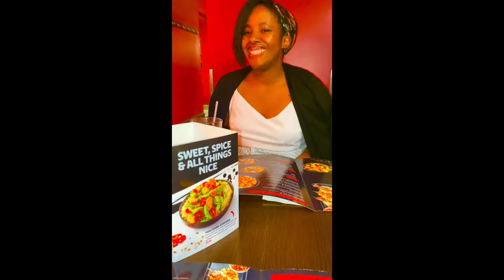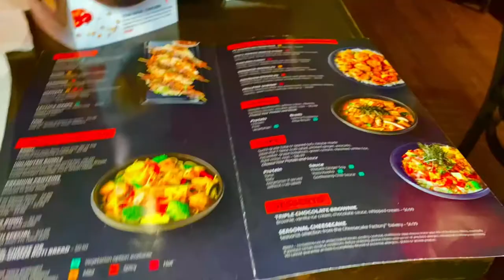Flat Top Grill Vlog! 7/23/22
On 7/23/22, first me and Vanessa went to the Orland Square Mall to get my outfit for our dinner hangout, then we went back to my crib for me to change and then we went to Flat Top Grill restaurant in downtown Chicago for our dinner hangout;We were waiting for my friends to show up but didn’t at the last minute, so it ended up being me and Vanessa and we still had a fantastic time, after we was done eating dinner, we explored downtown Chicago for a while and then we stopped at Dunkin dounuts to get something to drink before we hit the express way to go home! Overall, we had a great time with each other!